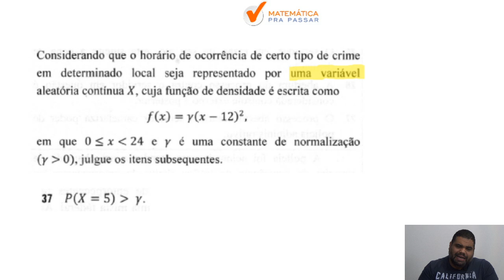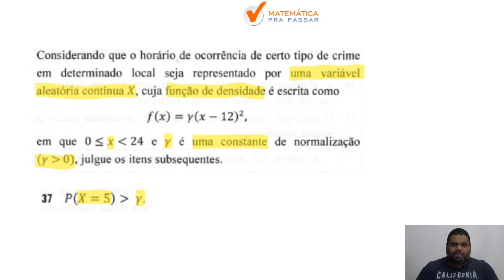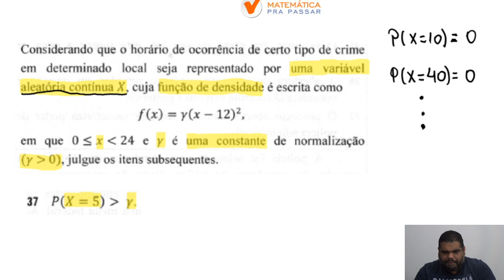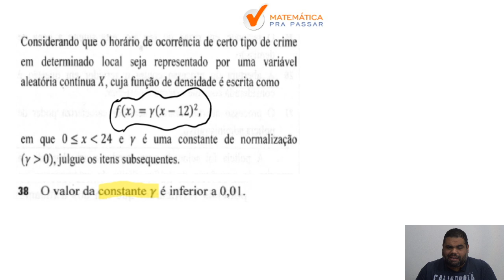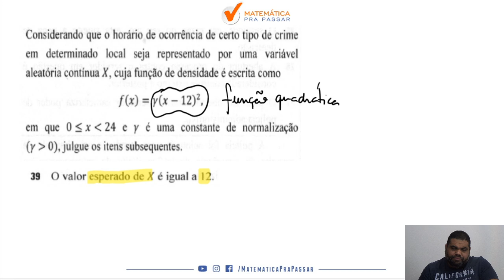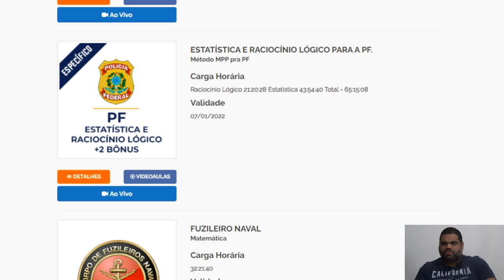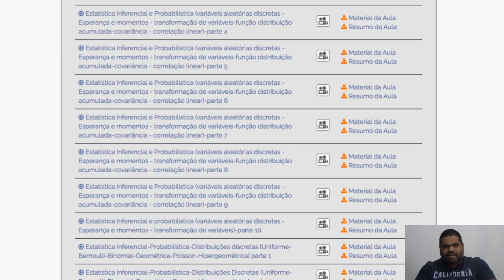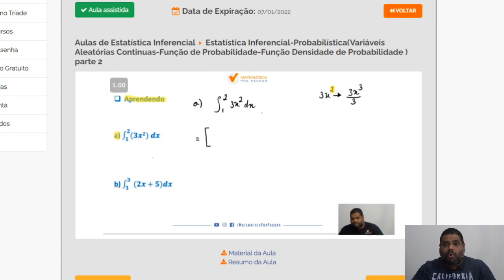Correção da Prova da PF 2021 I Estatística I Agente | parte 1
Você está sofrendo com Estatística para a prova da PF?

Quando vê uma de Estatística já fica desanimado(a) por que não sabe Interpretar e quer ver a correção da prova da PF 2021??

Então você precisa assistir esse vídeo onde nosso professor, Marcão, faz a correção passo a passo da prova da PF 2021 de Estatística mostrando todos os Macetes para você mandar muito bem na prova.

Você verá um passo a passo na íntegra nessa correção da prova da PF 2021vai aprender a ganhar tempos nas questões de Estatística ficando assim na frente de muitos concorrentes.

Agora basta dar o play no vídeo e aprender com o Método MPP nessa Correção da Prova de Agente da PF 2021 de Estatística.